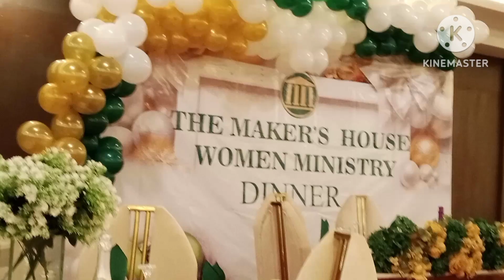Dinner 2023.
The end of year get together of the women ministry of The Maker's House Chapel International.